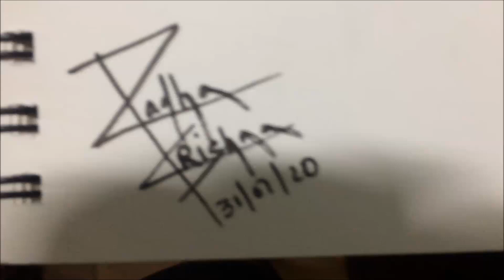Bapu Art #7 | RK ILLUSTRATIONS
BAPU ART #7

Materials: Artline pigment liners
                   Watercolors